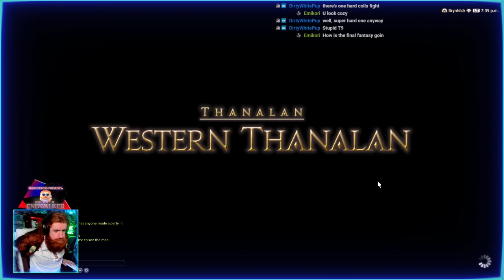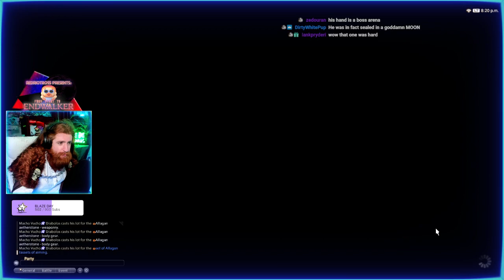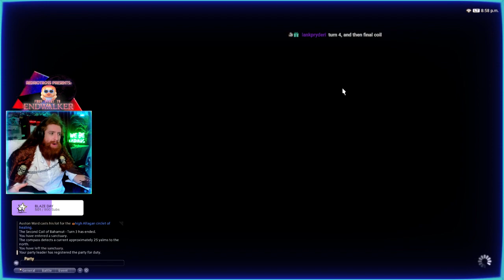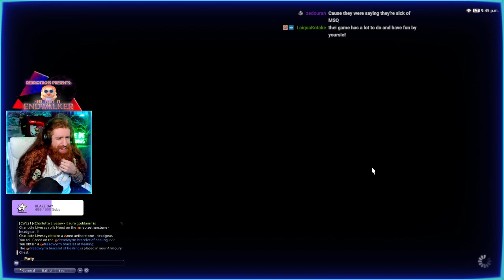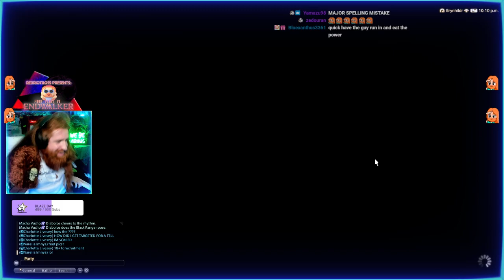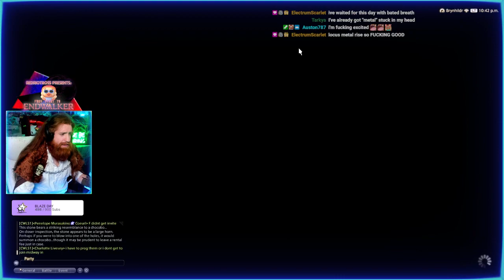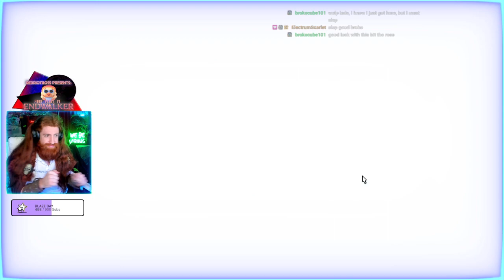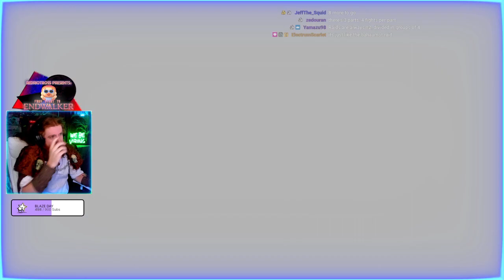DAY 7 PART 2: From Start to Endwalker